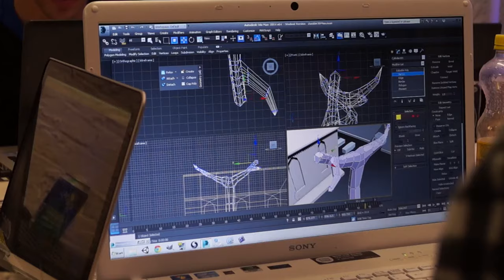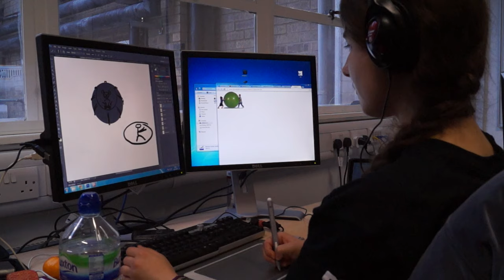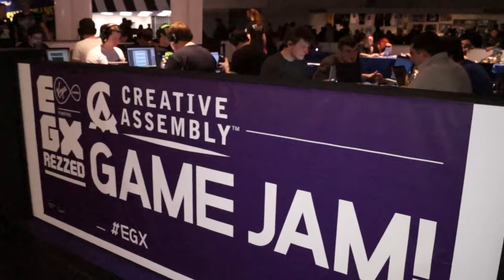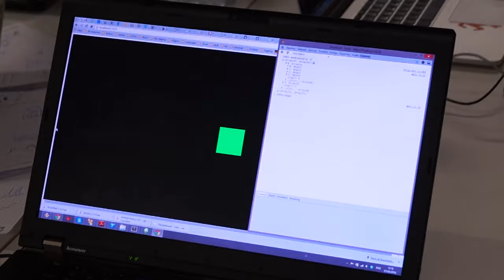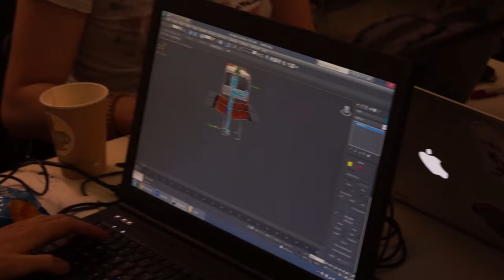GameJam - A Short Documentary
Filmed back in 2014 and 2015 at various game jams and GDC 2015. Learn what a game jam is and why people like to take part.

Thanks to Rami, Adriel, Anna, and Andrew for being interviewed along with the many others.